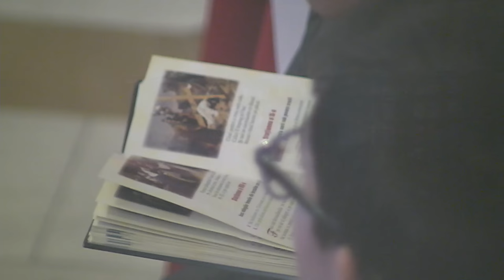Iași (catedrala): Calea crucii pentru copii (17 martie 2017)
Iași (catedrala): Calea crucii pentru copi (17 martie 2017)
Rugăciunea a fost condusă de pr. Pavel Beșleagă